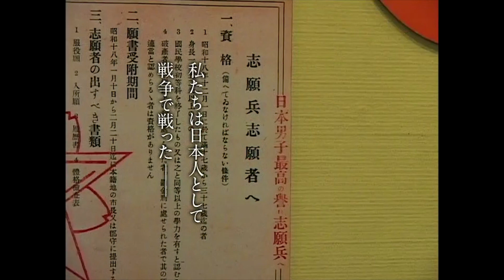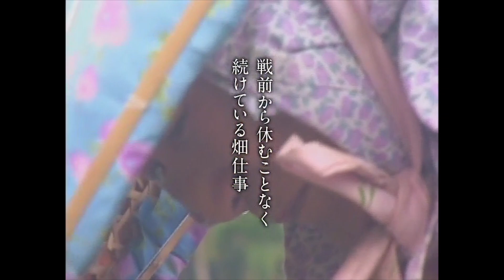アジアンドキュメンタリーズ 配信「台湾人生」予告編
特集「台湾、そして日本」　国家は人を救うのか
＼＼初配信作品！／／

2009年製作／日本／作品時間81分

台湾が日本統治下にあった時代に青少年期を過ごし、「日本語世代」と呼ばれる人々を追ったドキュメンタリー映画。日本統治時代から戦後の国民党独裁時代を経て現在に至るまで、激動の時代を生き抜いてきた５人の日本語世代にカメラを向け、それぞれの人生を振り返る。監督は、新聞記者を経てドキュメンタリーや劇映画の制作・宣伝を手掛け、本作が初監督となる酒井充子。７年におよぶ取材活動を行い、日台間の忘れてはならない歴史を浮き彫りにしている。

（スタッフ）
監督：酒井充子
製作：田辺信道
撮影：松根広隆
編集：糟谷富美夫

翻弄された日本語世代　彼らの証言から日台の未来を見つめる
日本語世代の老人との偶然の出会いから始まった本作の取材は、足かけ７年にも及んだそうです。台湾各地、そして日本へと舞台を移しながら、ドキュメンタリーは日本語世代５人の人生を振り返ります。日本統治時代は同化政策により日本人として日本語を学び、戦時は日本という国家国民のために戦った彼らが、敗戦後は国民党の支配下で台湾語も日本語も禁じられ、暗黒の時代を生きなければなりませんでした。残念なことに、日本では台湾の歴史について学ぶ機会が少なく、多くの日本人は、国家に翻弄されてきた台湾の人々の歴史を知りません。日台の未来を考える時、日本語世代の証言に耳を傾けることで見えてくるものがあるのです。